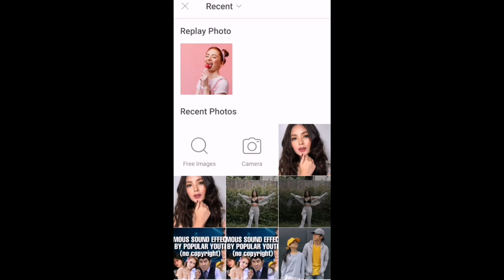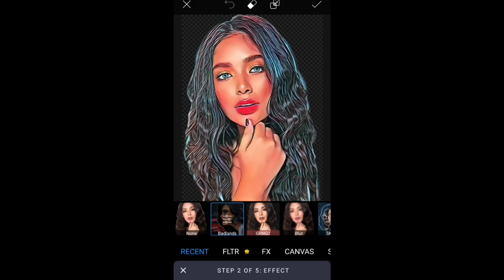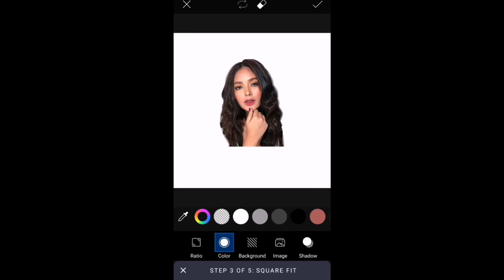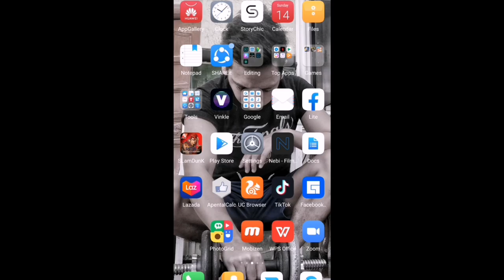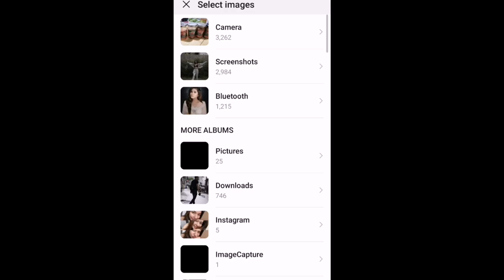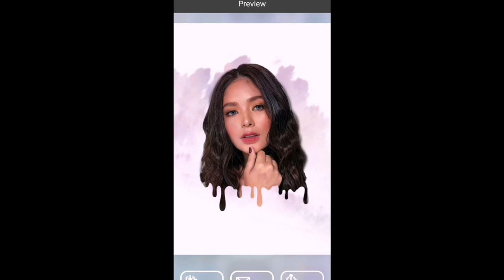HOW TO MAKE ANIMATED PORTRAIT| pa3kconTV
ronnie alonte
loisa andalio
loisa andalio and ronnie alonte
ronnie alonte and loisa andalio
loisa and ronnie
ronnie and loisa